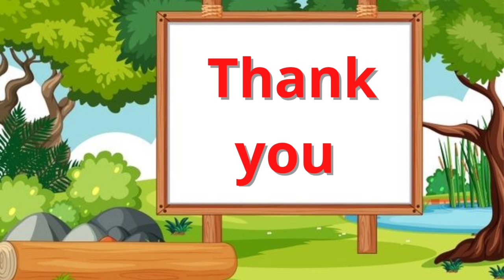বাংলা স্বরবর্ণ ও ব্যঞ্জনবর্ণের সঠিক উচ্চারণ | soroborno and Banjonborno | অআইঈ কখগঘ | a aa ka kha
ArkoDeep Academy

এই অ্যানিমেটেড কার্টুন ভিডিওটি সোনামনিদের জন্য বিশেষ ভাবে তৈরি করা হয়েছে। শিশুরা এই ভিডিও থেকে বাংলা বর্ণমালার প্রতিটি বর্ণের সঠিক উচ্চারণ করতে পারবে ও লিখতে পারবে। কিভাবে বর্ণমালা দিয়ে বাক্য গঠন শিশুরা এই ভিডিও দেখলে তা সহজেই শিখতে পারবে। পাশাপাশি শিশুরা বিভিন্ন ফুল, ফল, পশু, পাখি ইত্যাদির ছবি দেখে সেগুলোর নামও জানতে পারবে। এই ভিডিওটি চালিয়ে দিন আর দেখুন কিভাবে আপনার বাড়ির সোনামনিরা কত সহজে নিজে নিজেই বাংলা বর্ণমালা শিখে নিচ্ছে। ধন্যবাদ।